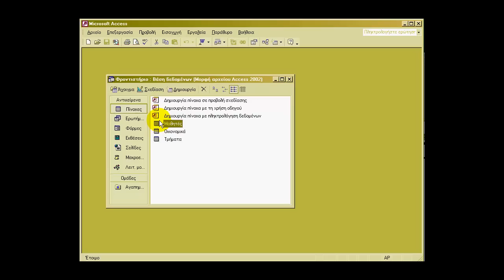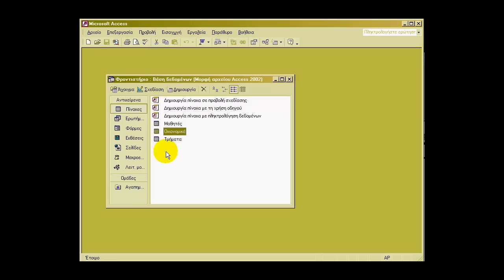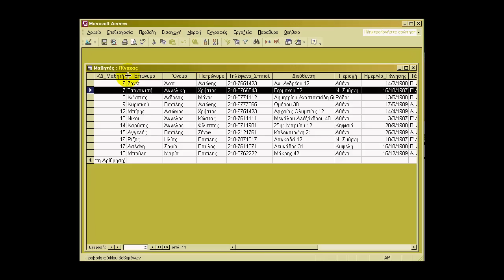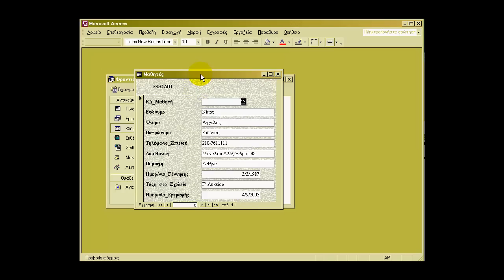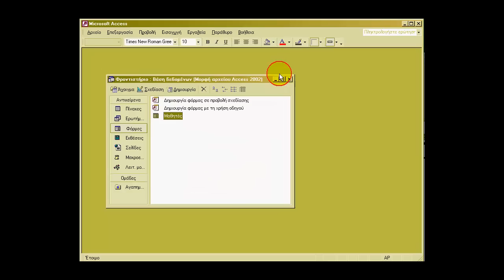Access Tutorial 1 Εισαγωγή, Πίνακες, Εγραφές, Πεδία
Εισαγωγή, Πίνακες, Εγραφές, Πεδία